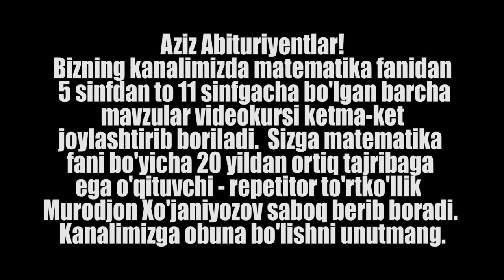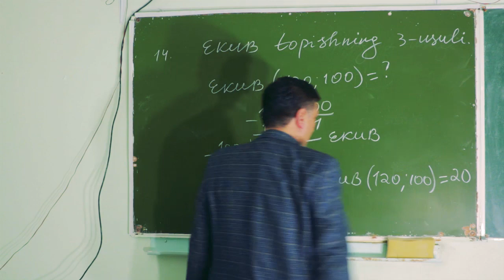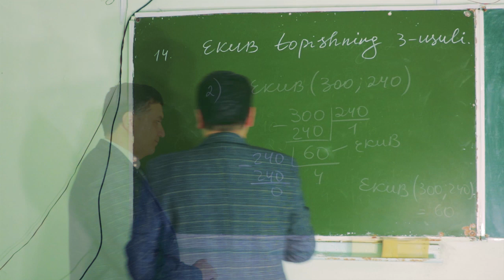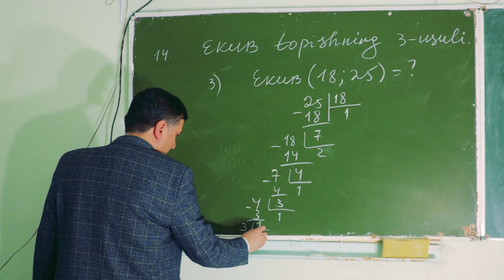14. Eng katta umumiy bo'luvchi. III usul. EKUB ( 5 sinf)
14-MAVZU (5-SINF XO'JANIYOZOV MURODJON)

Aziz Abituriyentlar!!! Bizning kanalimizda matematika fanidan 5-sinfdan to 11-sinfgacha bo'lgan barcha mavzular videokursi ketma-ket joylashtirib boriladi.  Sizga matematika fani bo'yicha 20 yildan ortiq tajribaga ega o'qituvchi - repetitor to'rtko'llik  Murodjon Xo'janiyozov saboq berib boradi. Kanalimizga obuna bo'lishni unutmang!!!

5 - sinf matematika pleylist orqali siz :
► Natural sonlar va ularni taqqoslash
► Natural sonlarni qo'shish va ayirish
► Natural sonlarni ko'paytirish, xossalari
► Natural sonlarni bo'lish
► Natural sonlarni bo'lish
► Sonning darajasi. Kvadrati va kubi
► To'g'ri to'rtburchak va kvadrat. Perimetr va yuza
► Juft va toq sonlar. Natural sonning natural bo'luvchilari va karralilari
► Tub va murakkab sonlar. O'zaro tub sonlar. Mukammal sonlar. Egizak tub sonlar
► Bo'linish belgilari
► Natural sonni tub ko'paytuvchilarga ajratish
► Eng katta umumiy bo'luvchi. I usul
► Eng katta umumiy bo'luvchi. II usul . EKUB II - usul
► Eng katta umumiy bo'luvchi. III usul. EKUB
► Eng kichik umumiy karrali. I usul. EKUK
► Eng kichik umumiy karrali. II usul
► Oddiy kasr: to'g'ri, noto'g'ri, aralash kasrlar
► Noto'g'ri kasrni aralash kasrga, aralash kasrni noto'g'ri kasrga aylantirish
► Oddiy kasrlarni qisqartirish
► Oddiy kasrlarni umumiy maxrajga keltirish
► Oddiy kasrlarni taqqoslash
► Bir xil maxrajli kasrlarni qo'shish va ayirish
► Har xil maxrajli kasrlarni qo'shish va ayirish
► Aralash kasrlarni qo'shish va ayirish
► Oddiy kasrlarni ko'paytirish
► Oddiy kasrlarni bo'lish

 5 sinf matematika darslik